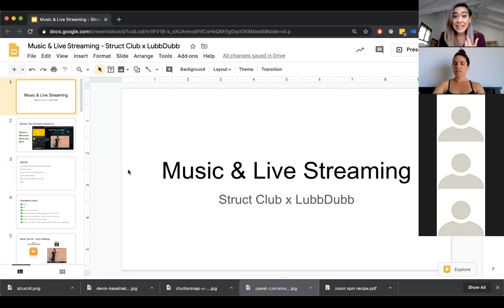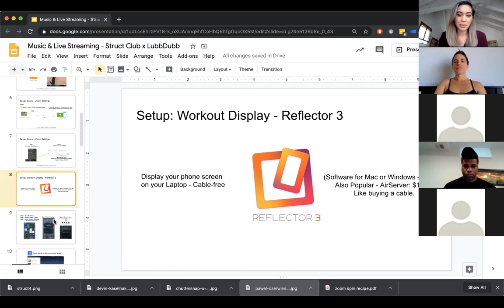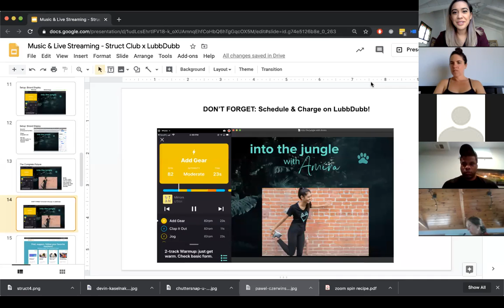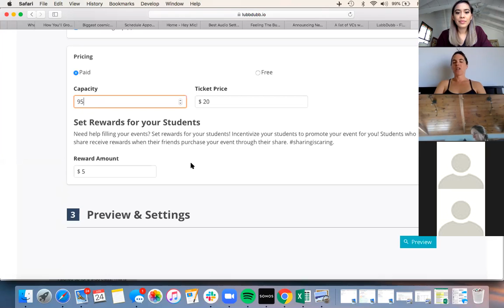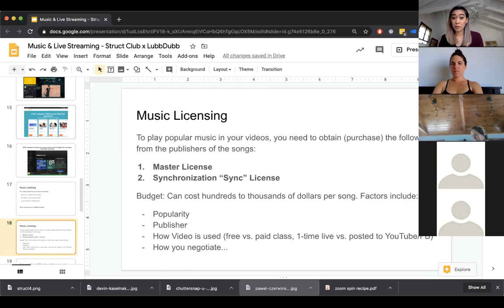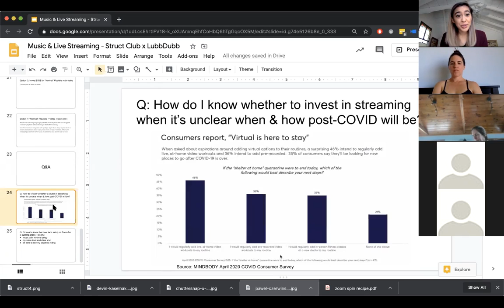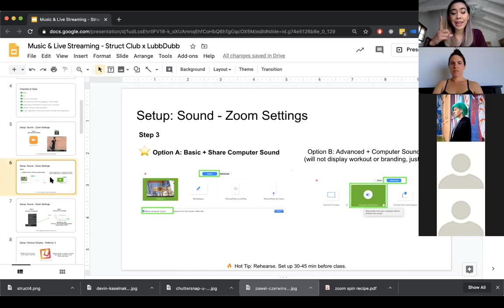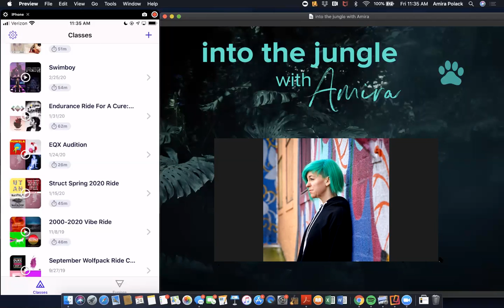Music & Live Streaming for Fitness Pros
Fitness Professionals - Instructors, Owners, Managers: Make your at-home Zoom fitness coaching POP with crisp music audio, a dynamic workout plan on display next to your video, and slick branding -- all-in-one. Understand Music Licensing 101 for Live Streaming.

Struggling with audio and playlists during your live streaming classes? Looking to add more value-add tools to your live workouts to keep your students engaged and successful? Want to avoid having your videos taken down from Facebook, YouTube, and Instagram? Just figuring out where to begin?

Step-by-step, the founder-CEO’s of Struct Club (Amira Polack) & LubbDubb (Mandi Bateman) walk through providing the complete experience for your clients.